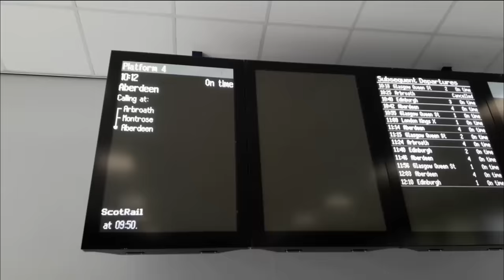The ULTIMATE Youtube challenge vs. Steve Marsh! Who will win?? Around Scotland by train & coach.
Get an exclusive Surfshark deal. Use my code PLANESTRAINS to get an extra 3 months free

What could possibly go wrong? Starting in Dundee Steve travels clockwise, and I travel anti-clockwise in this epic challenge to see who gets back to Dundee first. It's not all about speed, as there is a cost challenge and assorted challenges along the way. We both visit Aberdeen, Edinburgh, Fort William, Glasgow and Inverness in what was probably the most physically challenging journey of my life.

Filmed August 2023 | Dundee, UK.

*** TIMESTAMPS:
00:00:00 Introduction
00:02:15 Meet Steve Marsh
00:03:20 Meet out referee, Alicja
00:07:54 Depart Dundee
00:11:13 Aberdeen
00:13:48 Inverness
00:18:15 Fort William
00:18:41 Meet Steve Marsh (again)
00:27:56 Glasgow
00:31:54 Edinburgh
00:34:29 Back at Dundee
00:36:50 The judge's decision is final